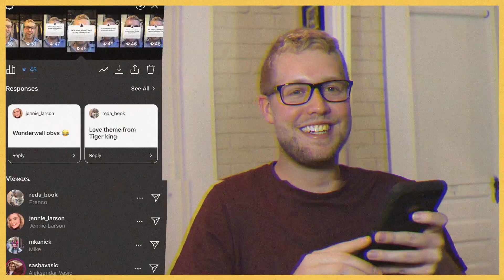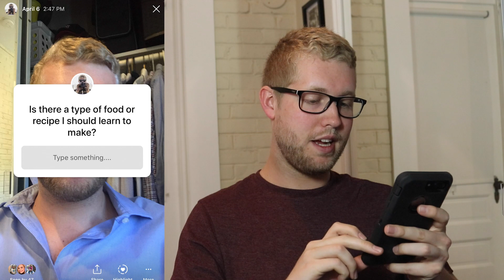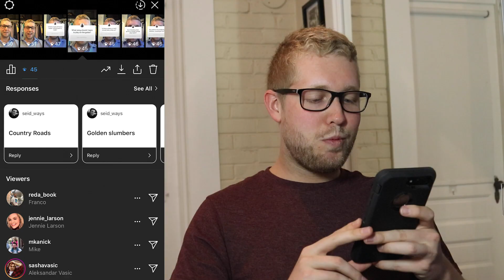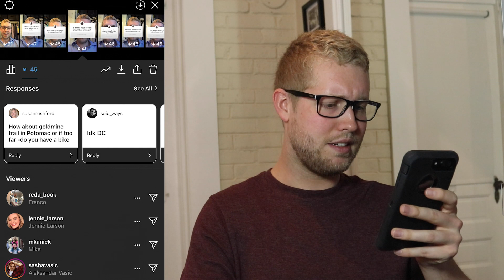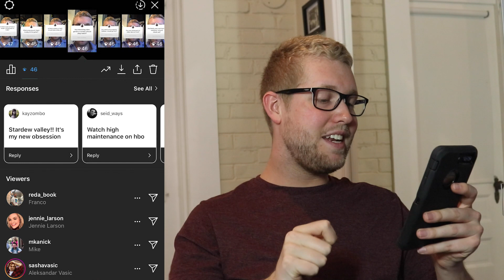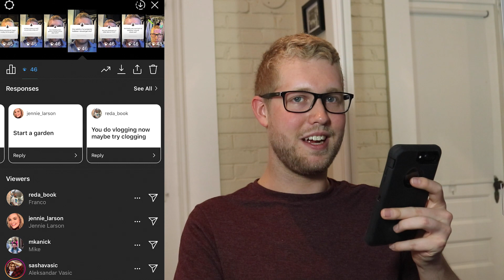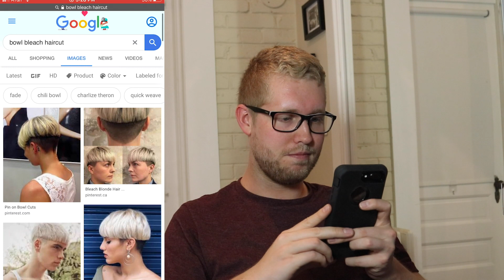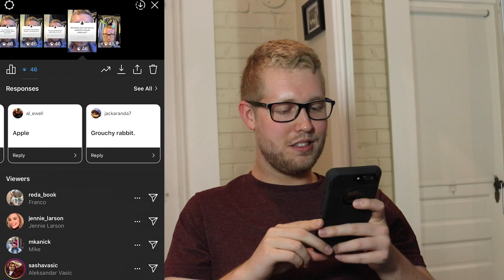Me Making Myself Laugh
I filmed this and asked my followers to suggest things to do via Instagram a month and a half ago, before this Pandemic got to the phase it is now. Keep that in mind